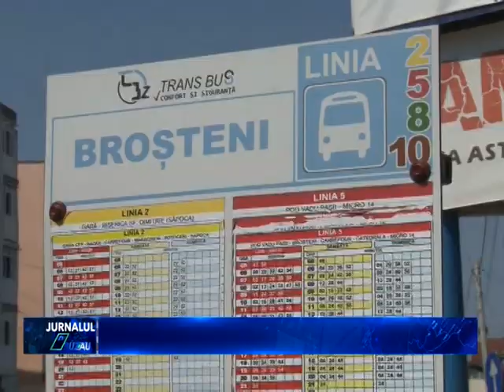AUTOBUZUL SPRE VERNESTI INTARZIAT DE O EROARE